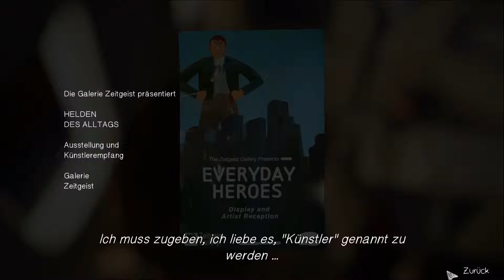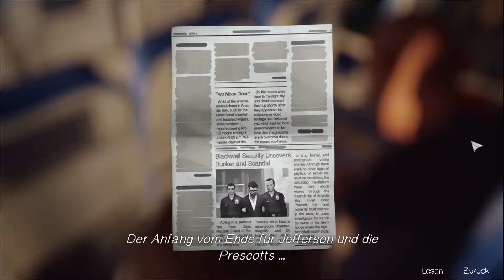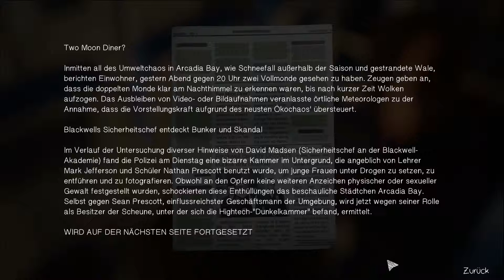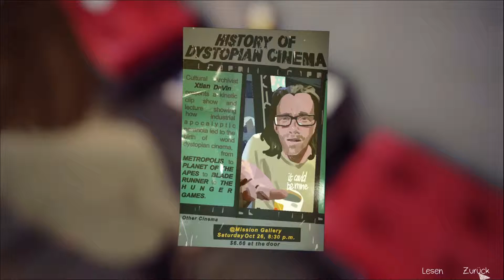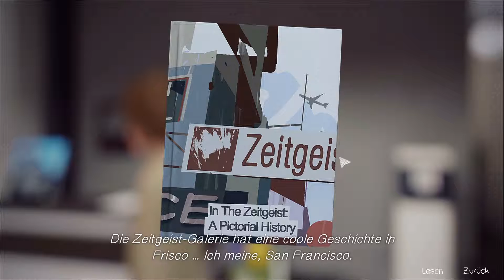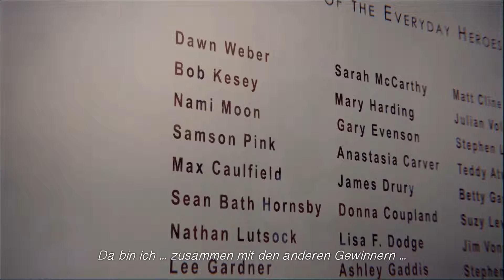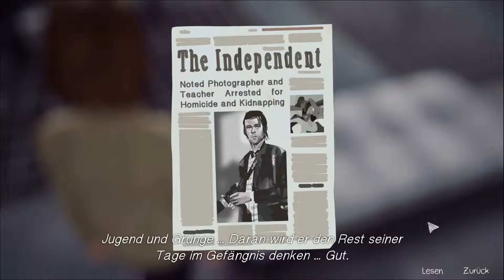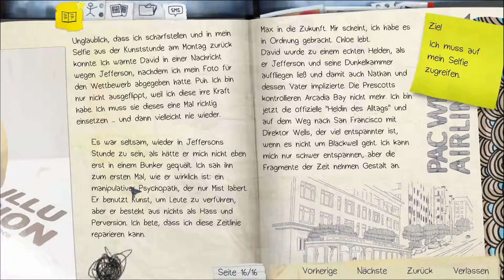Der Traum wird wahr (oder doch nicht?) 🔮 Life is Strange #29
Wir spielen mit der Zeit und sind nun in dem Szenario, wo wir den ersten Platz beim Helden des Alltags gewinnen konnten an unserer Schule. Doch für welchen Preis?

Ihr wollt den Entwickler und Publisher unterstützen? Dann holt euch hier das Spiel im Original:

Anpfiff, Abpfiff, Tor! Ciao Fußballfreunde und bis zum nächsten Mal! 🔝